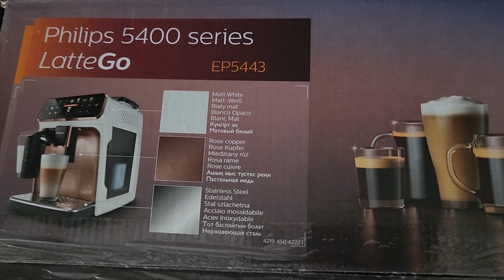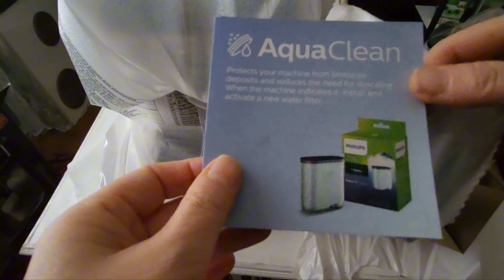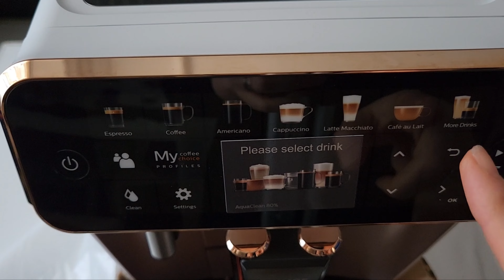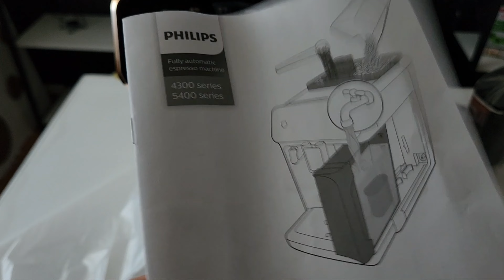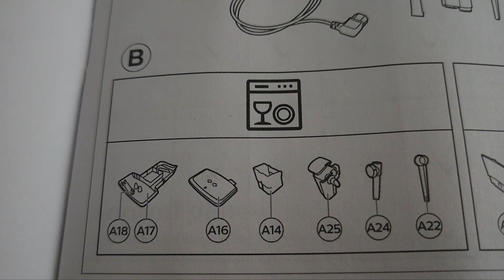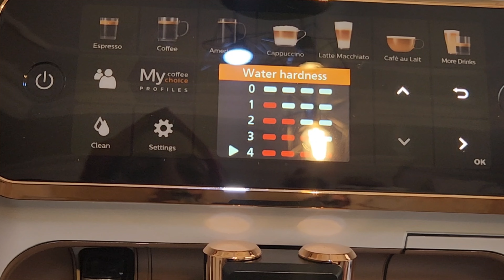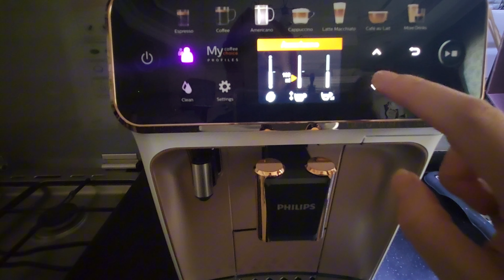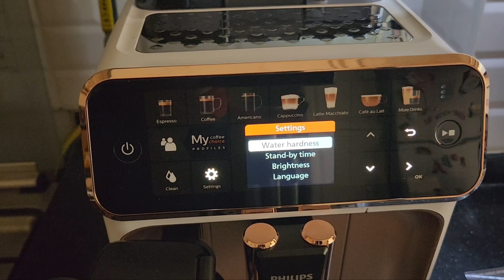Philips Lattego 5400 Serisi | Kahve Makinesi İnceleme ve Kutu Açılımı | Begüm Altın Pınarbaşı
🔸Bu videoda sizlere Philips 5400 serisinin kutu açılımı ve tanıtımını yaptım

🔸Otomatik kahve makinesiyle cafelere özgü bir çok kahveyi yapabilir ve keyfini çıkarabilirsiniz.Ayrıca ürünün kutu açılımı ve nasıl kurulduğu ve hangi kahveleri yaptığına dair de bilgiler verdim.Tabi sorularınız varsa cevap vermek isterim.Benim anlatmadığım detaylar konusunda da yorum yapabilirsiniz.Tecrübelerinizden yararlanmak isterim.

🔸Ürünü kullandıktan sonra kahveleri tek tek deneme ve ürün bakım videosu da gelsin isterseniz mutlaka yorumlarınızı bekliyorum..Kahve ortak noktamız.. SİZCE?

❤ ❤ İzlemek istediğiniz video fikirlerini aşağıya yazabilirsiniz :)) ❤ ❤

Diğer videolarıma göz attınız mı ?